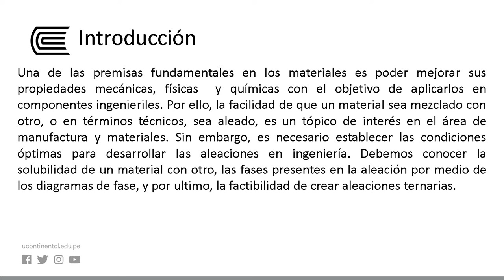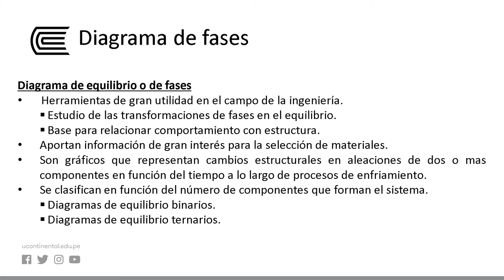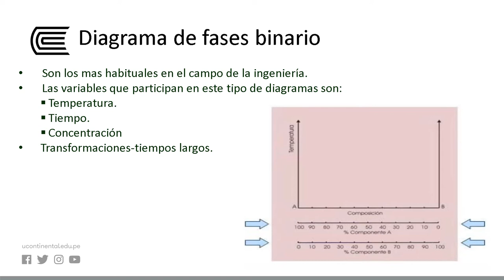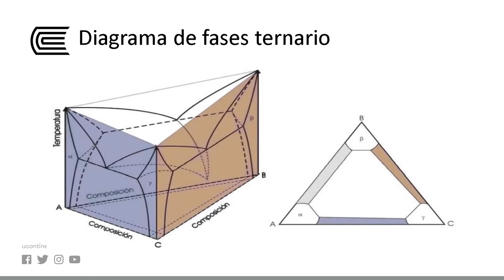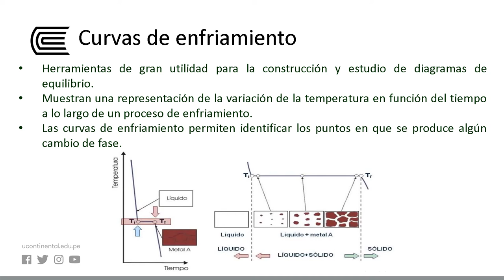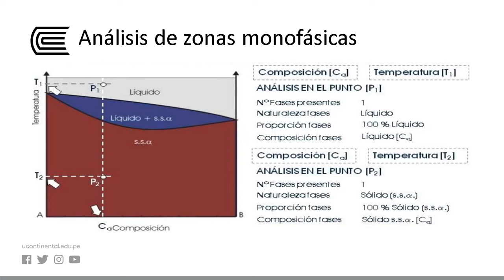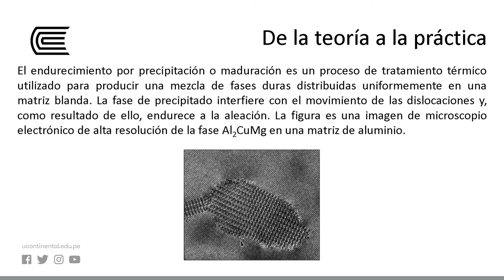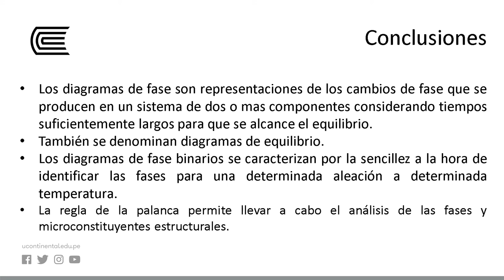Aleaciones y diagramas de fases